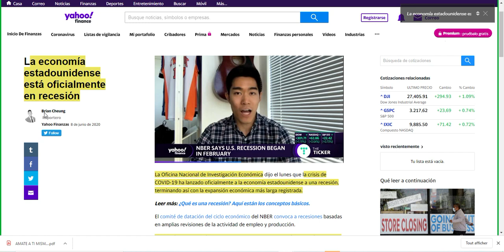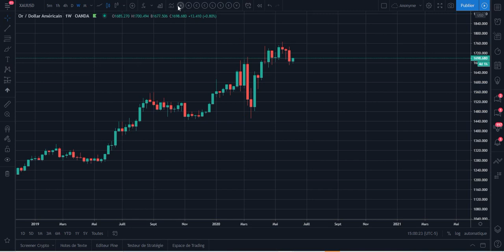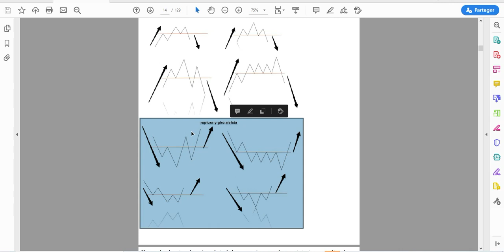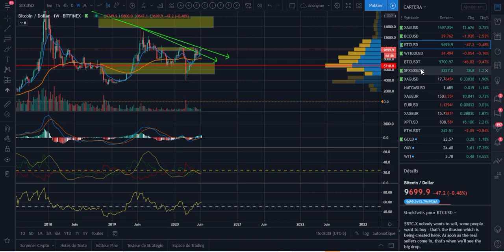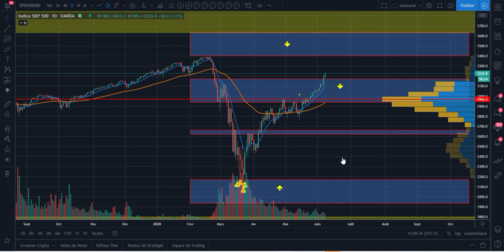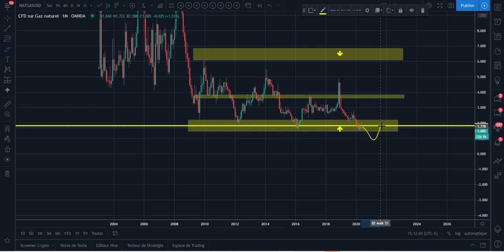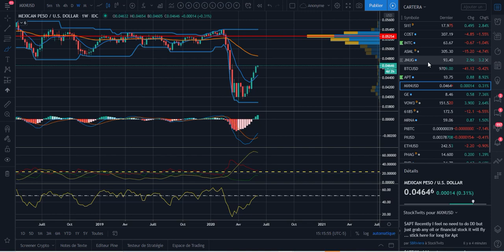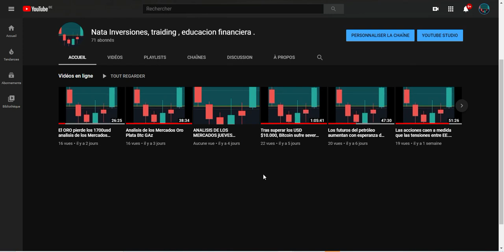La economía estadounidense está oficialmente en recesión. Lunes 08/06/2020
La Oficina Nacional de Investigación Económica dijo el lunes que la crisis de COVID-19 ha lanzado oficialmente a la economía estadounidense a una recesión, terminando así con la expansión económica más larga registrada.